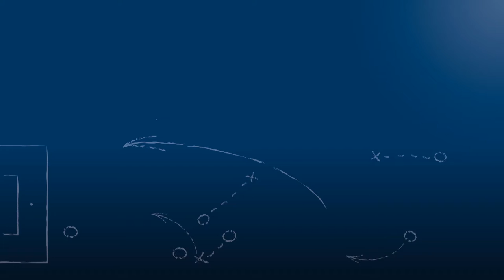Yunus Emre Güngör - TV Gräfenhausen - zum Spiel vs. FV Tiefenbronn, FuPa.tv-Interview am 23.4.2016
Yunus Emre Güngör, Stürmer des TV Gräfenhausen, im FuPa.tv-Interview zum Spiel TV Gräfenhausen vs. FV Tiefenbronn am 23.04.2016, dem 25. Spieltag in der Kreisklasse A2 Pforzheim 2015/16.

Der Stürmer wurde in der 70. Minute eingewechselt und konnte mit seinem Tor zum 2-0 für seine Mannschaft „den Sack zumachen“. Im Interview macht er eine Ansage zum Enspurt um die Meisterschaft.